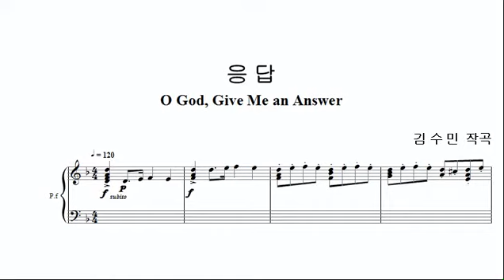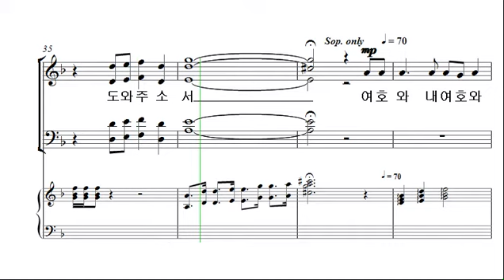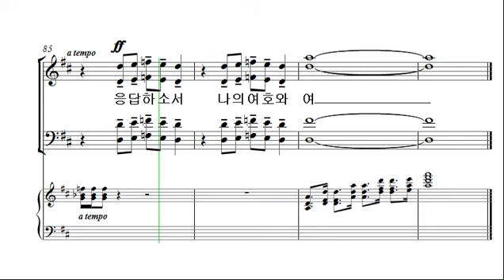[예수 나의 기쁨 10집] 5. 응답 _테너